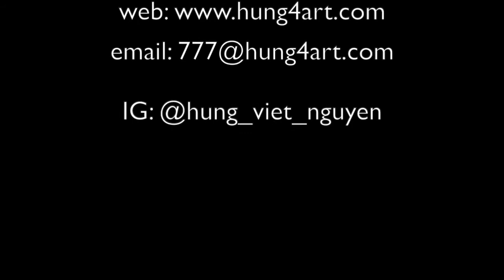Talk Art Series 2021: Hùng Việt Nguyễn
Talk Art Series is the new program VASCAM launched in 2021. Each month we introduce an artist who will talk about their works in a video presentation.

September 20 presentation:
HÙNG VIỆT NGUYỄN
Visual art
Born in Vietnam in 1957, Hùng Việt Nguyễn studied biology at the Science University in Saigon. After relocating to the U.S. in 1982, Nguyễn found work as an illustrator, graphic artist and designer. He developed his artistic skills by carefully studying a variety of traditional Eastern and Western forms, media and techniques. His complex, labor intensive use of oil paint reveals a mastery of texture. While portions of Nguyễn’s work suggest the influence of traditional forms such as woodblock prints, oriental scroll paintings, ceramic art, mosaic, and stained glass, his ultimate expression as an artist asserts a more contemporary sensibility.

About host: VASCAM (Vietnamese American Society for Creative Arts and Music) is a not-for-profit organization. We work with a diverse group of artists all over the country to create each new program. We commission new works for our musical productions featuring art songs, chamber music, opera. We bring national and local talents together to tailor relevant and meaningful programs for the community and to build bridges across communities. Our annual activities include a monthly artist talk; an Art-Song-Writing Workshop, a Recital, and a visual art exhibition in Summer; and a full-length concert in Spring.